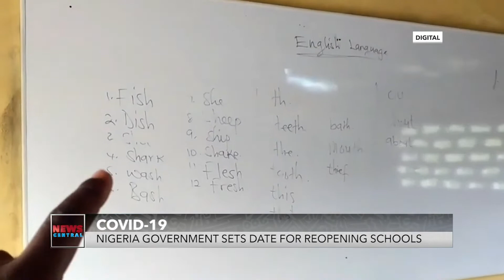Nigeria School Reopening: Lagos State Set Resumption Dates for Public and Private Schools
Nigeria government intends to reopen schools on January 18, 2021. Is this based on science or economic consideration? News Central Now had a Public Health Physician, Dr Evbu Ezeikel answered this question and others.